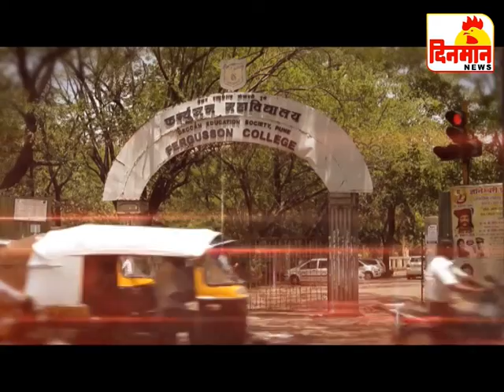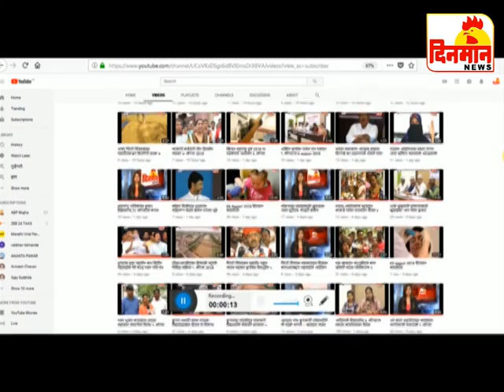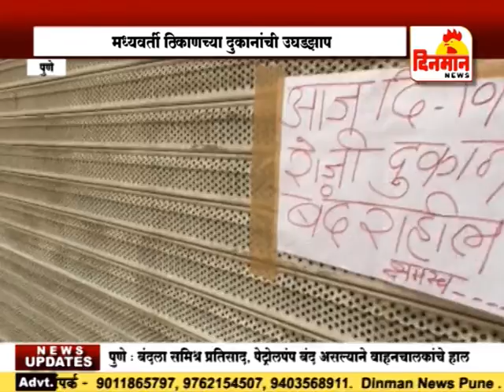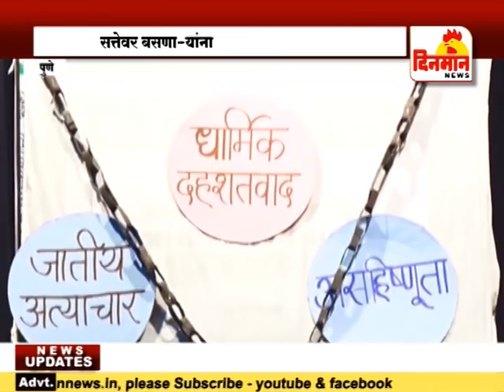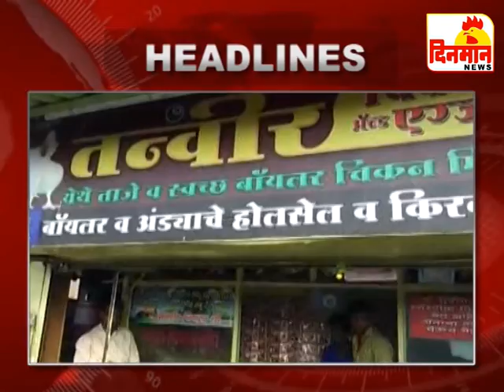10 September 2018 दिनमान बातमीपत्र